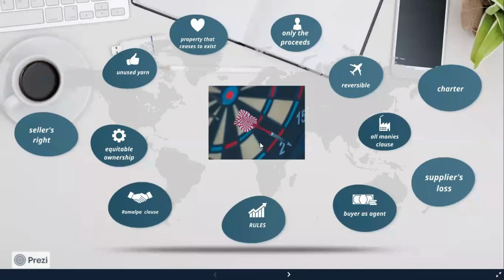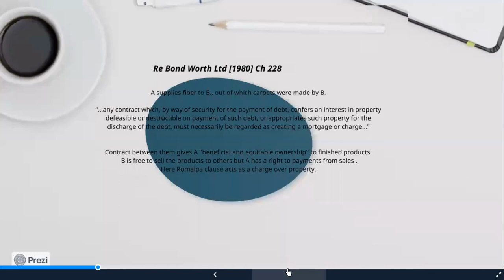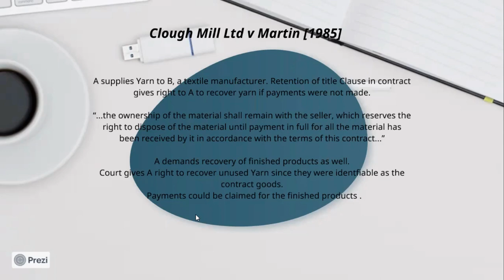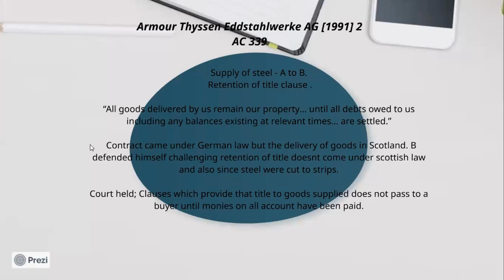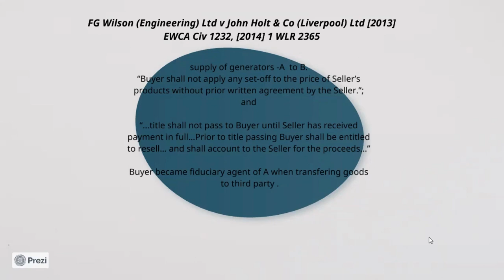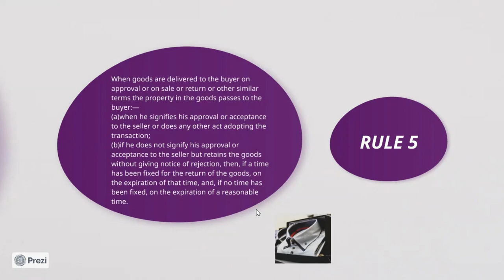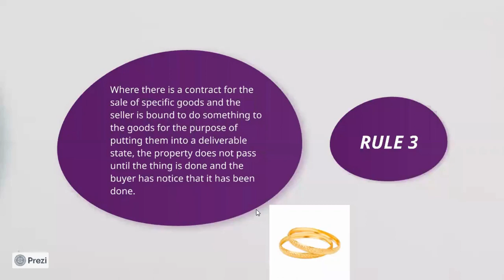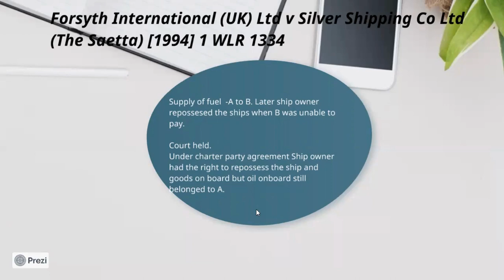Sale of Goods-Retention of Title- Case Law 2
Retention of Title is one term[clause] that would not be missed in any contract on Sale of Goods. While the practice might be as old as the Sale of Goods that can easily be taken as among the oldest of laws of mankind, the challenges the seller faces in recovering his goods is as old as the law itself.
What if the Goods are no longer with the buyer?What if the buyer has changed the Goods irreversibly? What then? What rights exist for a third party that pays good money to a buyer who happens to have been one still in debt to the seller? What terms does the law use to refer to buyers who have failed fully pay for the Goods and having no Goods in hand to return to the seller who has already filed legal action against the buyer?
This is a collection of cases the decisions of which have attempted to figure out the way out of the challenges described above.